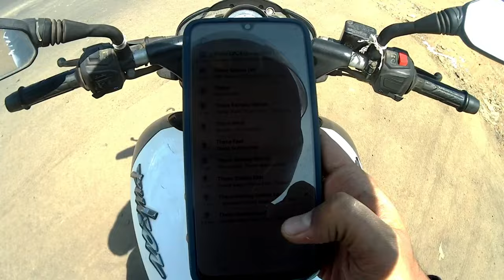Mankoli bridge full ride one route open now | Mothagaon mankoli bridge update 2024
Mandalin vlogs

I am going to ride on the most awaited project for Dombivlikars Mothagaon mankoli bridge this project is going to be very helpful to reduce traffic of shilphata and will also impact the travel time from dombivli to Thane

Mankoli bridge construction was started in 2017 and since then many speculations was made about this project and in this video i am going to find out that can we actually reach dombivli to Thane in 25 minutes

This is going to be an uncut ride and I have given every information in this video I have been following this project from 2022 and finally this project one route is open for public but the inauguration date is not yet announced and till then we have to wait for it

This video will help you to find out exact time from dombivli to Thane from mankoli bridge and how many kilometers it will take to reach Thane from dombivli and how much travel time and kilometers is reduced as compare to Old route (shilphata) so please watch full video till the end and subscribe my channel